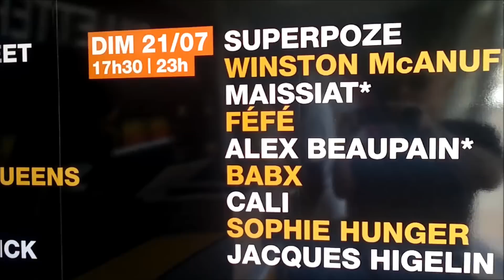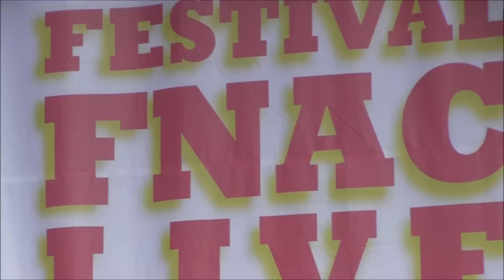SUPERPOZE AU FESTIVAL FNAC LIVE PARIS PLAGE LE 21 JUILLET 2013